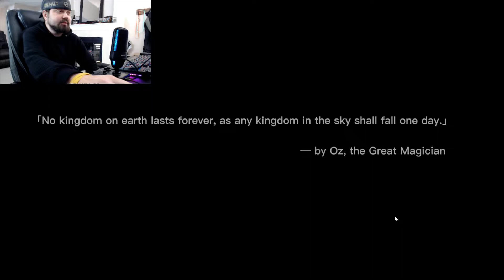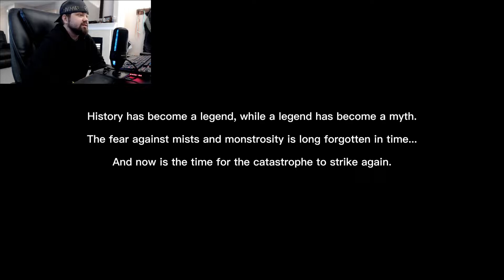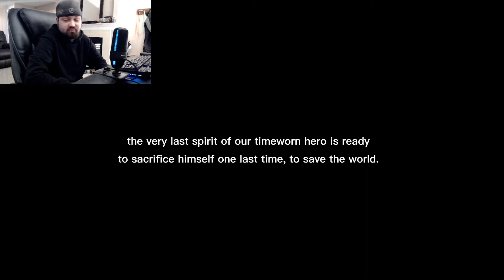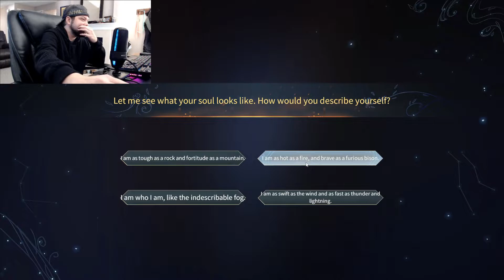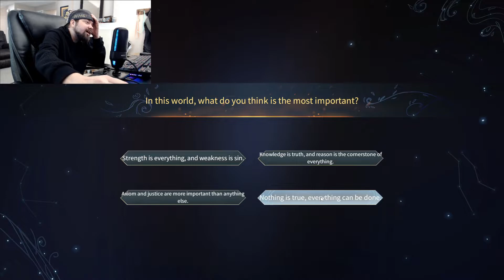Languages Are Hard | Myth of Mist Legacy